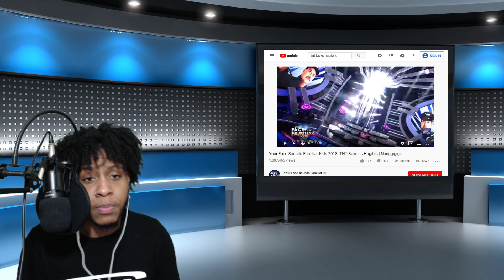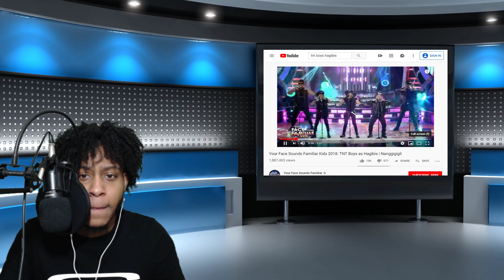TNT Boys as Hagibis | Nanggigigil | Your Face Sounds Familiar | Reaction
This is my reaction to Your Face Sounds Familiar Kids 2018: TNT Boys as Hagibis | Nanggigigil